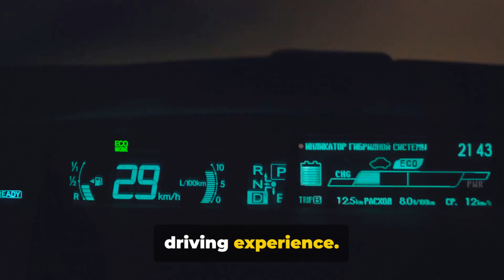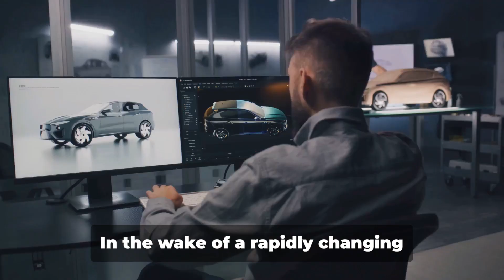How did FORD cars evolve?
Explore the fascinating history of the evolution of Ford cars in this informative video. From iconic classic models to the latest innovations, discover how the brand has set standards in the automotive industry over the years.